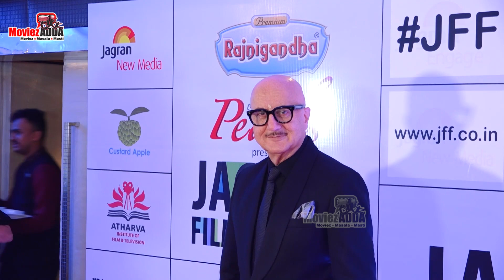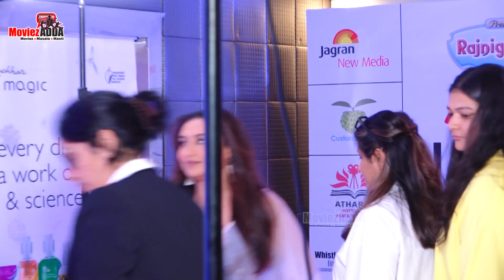Rani Mukerji And Anupam Kher At Jagran Award Show